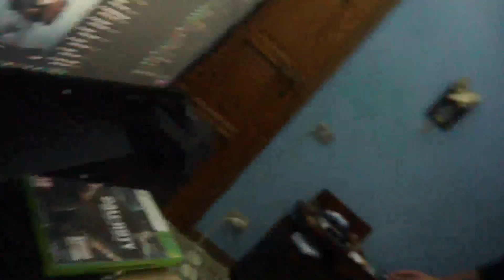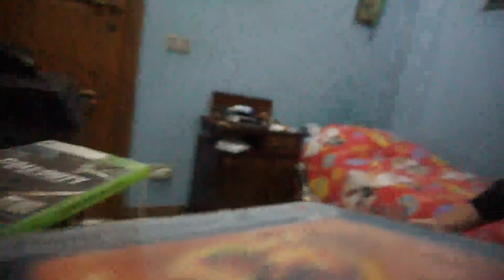FRENEZY VS 1Kg DI CARBONARA!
Ho dato il meglio di me giuro.